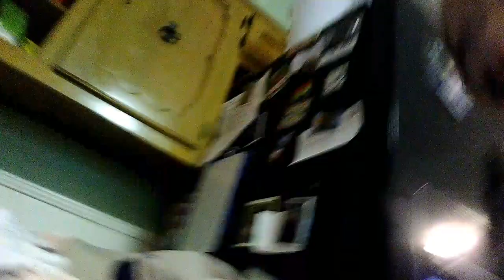The cookies and cream!!!!